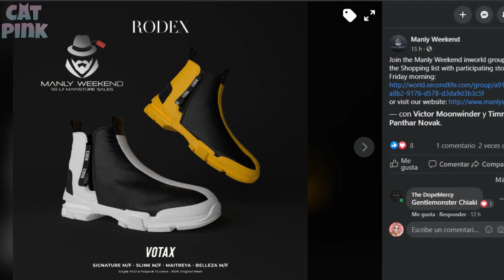💸DISCOUNTS FOR MEN | MANLY WEEKEND | SECOND LIFE🛍️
😻💕Discounts for men every weekend!
✈️✈️ TP/Info ⬇️⬇️

📌FREE GROUP: secondlife:///app/group/a91c68ac-a8b2-9176-d578-d3da9d3b3c5f/about